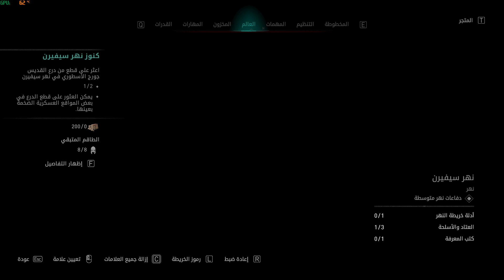درع وعتاد القديس جورج كامل شي وقوي assasin creed valhalla